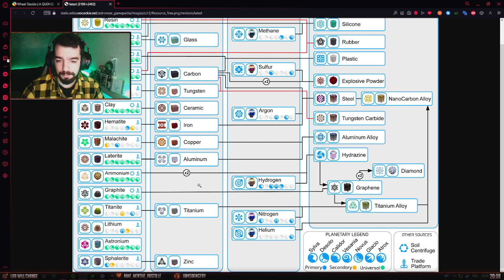Le jeu qui fait peur sans faire peur | Astroneer #02